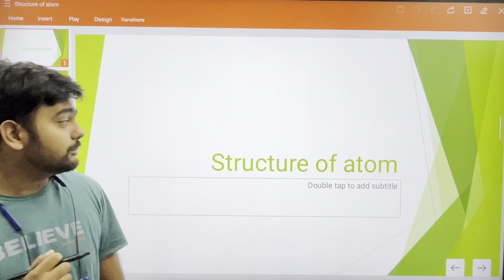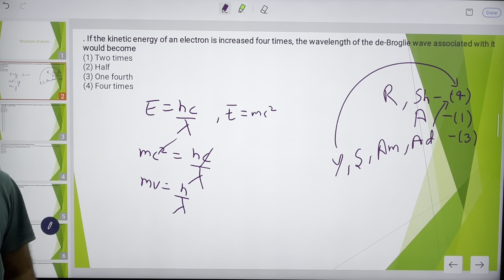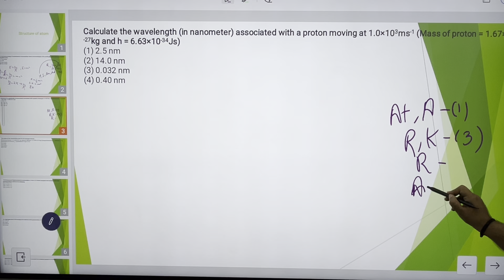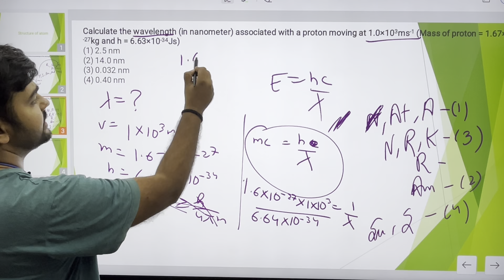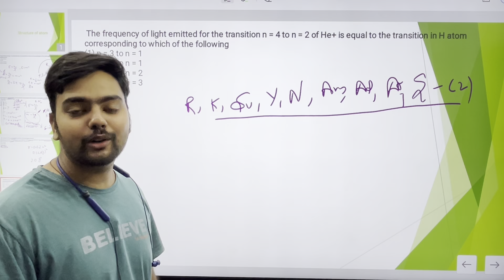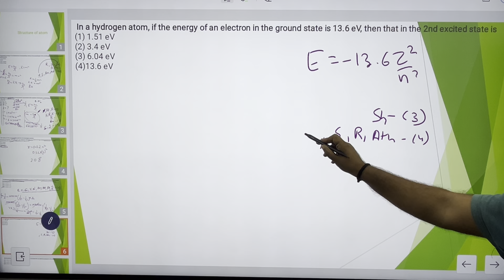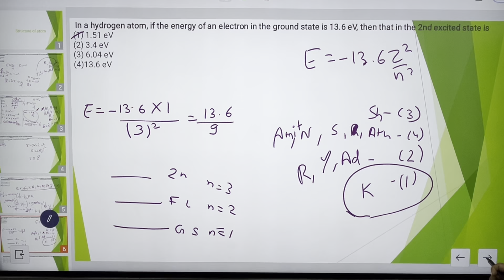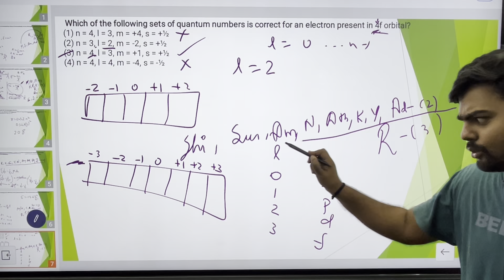Structure of atom - PYQ